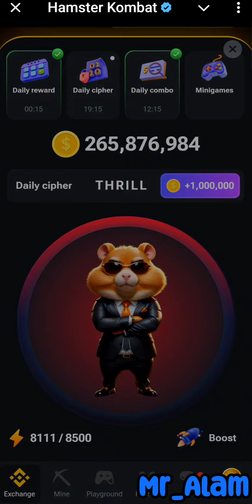11 september daily cipher hamster kombat today 11 sept daily cipher today daily cipher 11 septempber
11 september daily cipher hamster kombat today 11 sept daily cipher today daily cipher 11 septempber

11 september daily combo cards
11 september daily cipher code
11 september cipher code
11 september daily cipher
hamster kombat daily cipher
11 september daily cipher code hamster kombat
daily cipher code 11 sept
11 sept daily cipher code
daily cipher code 9 sept
11 september hamster kombat daily clipper
daily cipher
11 sept daily cipher code today
daily cipher hamster kombat

11 september daily cipher
11 september daily cipher code hamster kombat
hamster kombat cipher code 11 september
11 september hamster kombat daily clipper
hamster kombat daily cipher code
daily cipher code 2 september
11 september hamster kombat daily combo
cipher code,hamster kombat daily cipher 11 september
daily cipher code hamster kombat
11 september key hamster kombat

hamster kombat
11 september hamster kombat daily clipper
11 september hamster kombat daily combo
11 september daily cipher code hamster kombat
hamster kombat daily clipper code
11 september key hamster kombat
11 september daily cipher

11 september hamster kombat daily clipper
11 september hamster kombat daily combo
hamster kombat
hamster kombat withdrawal
11 september key hamster kombat
hamster kombat daily combo
11 september daily combo hamster kombat
hamster kombat daily cipher 11 september
11 september daily cipher code hamster kombat

11 september daily cipher
11 september daily cipher code hamster kombat
11 september hamster kombat daily clipper
11 september key hamster kombat
11 september hamster kombat daily combo
11 september hamster kombat
daily cipher
hamster cipher code 11 september
8 september daily cipher hamster kombat today